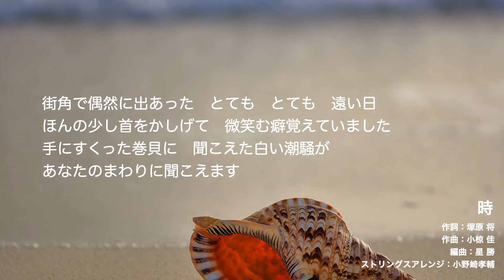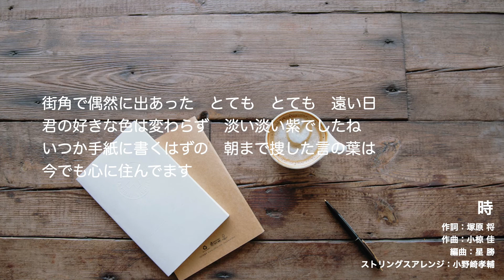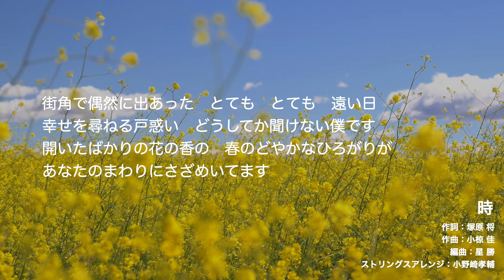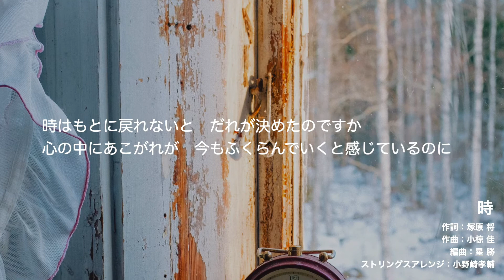時（自作カラオケ 小椋佳コピー）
小椋佳さんのコピーです。ボーカルのガイドメロディーは入っていません。中村雅俊さんへの提供曲です。

作詞：塚原将
作曲：小椋佳
編曲：星勝
ストリングスアレンジ：小野崎孝輔
アルバム「道草」収録曲（1976年　キティレコード）

使用機材：Logic proX & iMacX